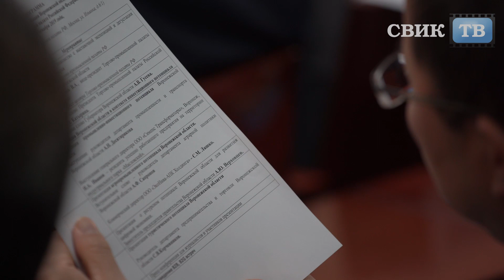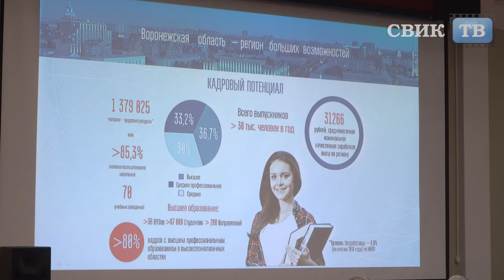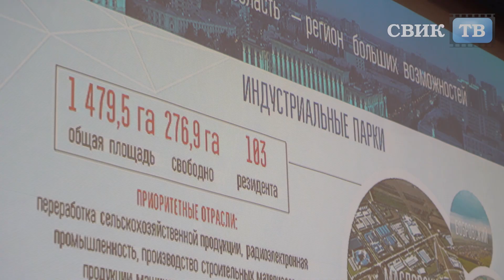Москва увидела инвестиционные возможности Воронежской области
Торгово-промышленная палата Российской Федерации – это добровольное негосударственное объединение предпринимателей, действующее в соответствии с особым федеральным законом.
Под её крылом сотни региональных торгово-промышленных палат, объединений и ассоциаций российских предпринимателей, словом, одна из престижнейших деловых площадок России.

Именно здесь и состоялась масштабная презентация инвестиционных возможностей Воронежской области. В конгресс-центре при аншлаге президент Торгово-промышленной палаты страны Сергей Катырин приятно удивил собравшихся не только знанием сегодняшнего состояния региональной экономики, но и истории Воронежского края.

В свою очередь, губернатор Воронежской области Александр Гусев обратил внимание на следующие моменты.

Девизом презентации стал слоган «Понимаем бизнес – удивляем возможностями!» Широко был представлен не только экономический и промышленный, но и туристический потенциал Воронежской области, а также реализуемые на её территории крупные инвестиционные проекты.

Александр Гусев особо отметил высокий потенциал региональной промышленности в сфере производства высокотехнологичной продукции, удельный вес которой уже сейчас приближается к 50%.

В регионе есть ряд уникальных производств, свидетельствующих о сохранении высоких профессиональных компетенций и наличии достаточного количества высококвалифицированных промышленных кадров.

На территории области созданы и функционируют 5 индустриальных парков общей площадью около полутора тысяч гектаров. Три из них государственные – «Масловский», «Лискинский», «Бобровский», а  два частные: «Перспектива» и «Воронеж».

В индустриальных парках уже размещено более 100 производств, и создано свыше 5 тысяч  высокопроизводительных рабочих мест.